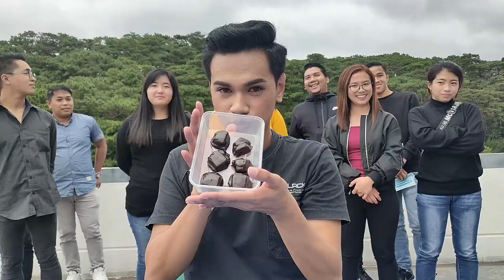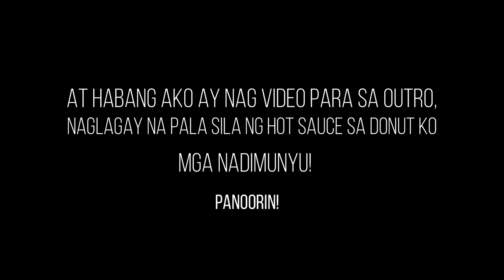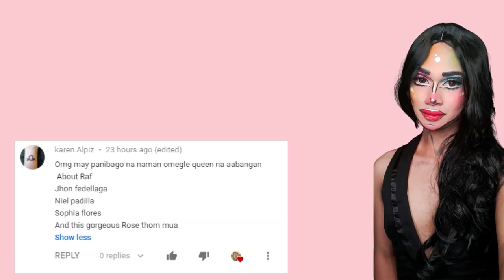NOT AN OMEGLE PRANK! CHOCOLATE KNORR CUBES PRANK! | NAKAKALOKA, AKO ANG NA PRANK!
Love you TINIKlings! and Happy 7k sa atin! yeyyyyy!!!